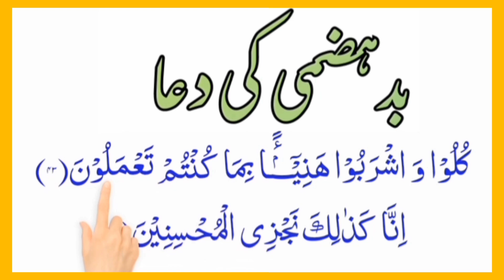Qabz Badhazmi aur Pait ki Tamam Bimarion ka Wazifa full HD || بد ہضمی کی دعا